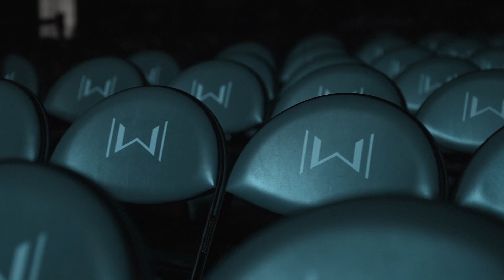02【第21屆 赤弦獎決賽】大專個人組第三名 壞蛋特調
臺北城市科技大學 吳承恩